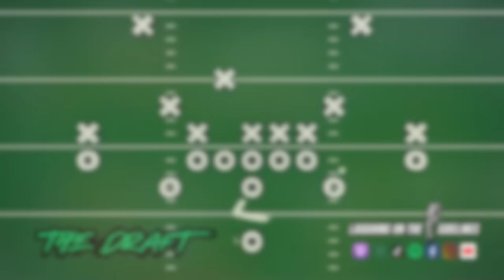Technical Difficulties & Doing Things Under The Influence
On this week's episode, Scotty's mic sounds blown, but it gets better near the end, and Mike Baldwin has not clipped his toenails in over 30 days again. Warren Duran has the top-selling jersey on MLB shop after saying a bad word that JP says often, and Hawk Tua girl throws out the first pitch at a Mets game to raise money for veteran dogs. Have you ever hydroplaned off of a toilet seat, and what do you consider to be cheating on your significant other? What's a good name for an elderly strip club, and what are some rejected prizes for The Price is Right? What are the worst things to do while under the influence, and would you rather have a whole in the front of your unswear or the rear? Enjoy another episode, and keep on laughing!